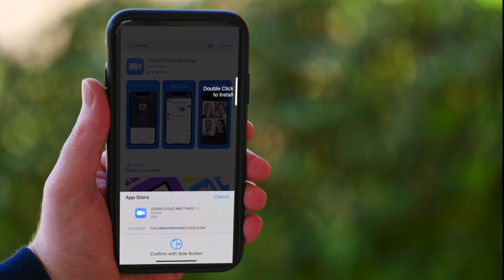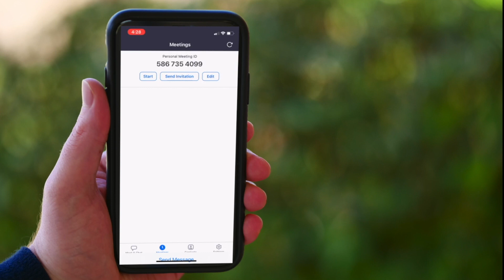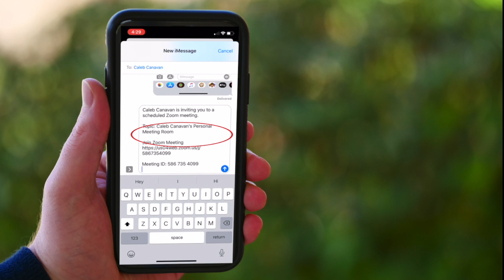Zoom Sunday School Teacher Tutorial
Please join us online as we worship the Lord together! We pray you'll be helped and encouraged through the singing and preaching of God's truth!